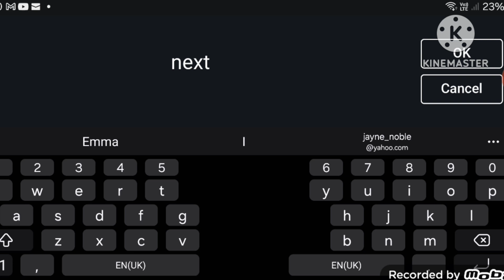speedrun eastenders ending in audio '_'